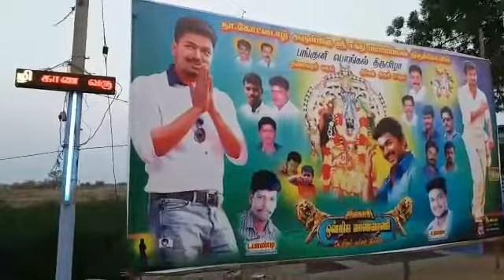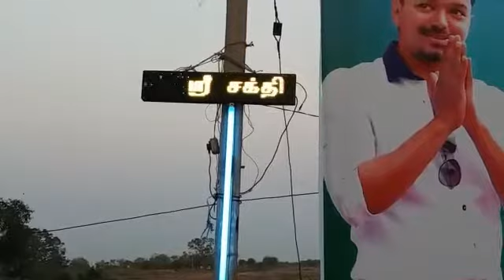vijay fans mass in sivakasi thayilpatti